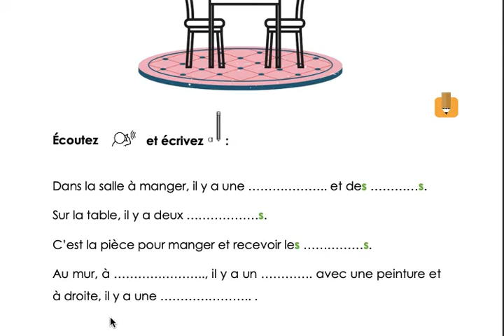MODULE 9 : La salle à manger